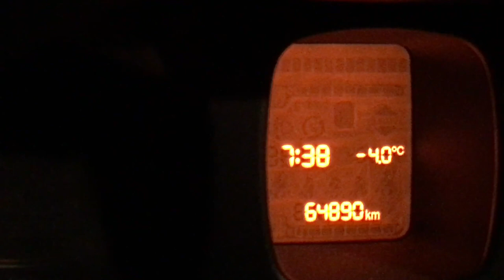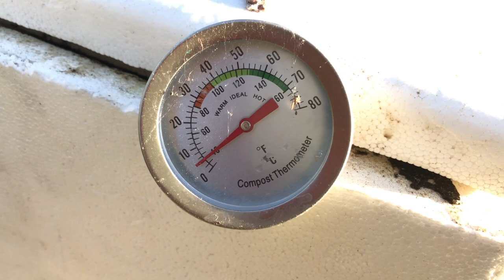2 modos de evitar el ☠︎ DESASTRE DEL VERMICOMPOSTAJE en invierno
El vermicompostaje en invierno en climas fríos no puede funcionar como el resto del año si las lombrices están expuestas a temperaturas frías, porque dejarán de reproducirese, pueden dejar de comer e incluso pueden llegar a morir, durante el in¡vierno o más adelante.

Índice
00:00 Inicio
00:26 Temperaturas invernales en la noche
01:00 Heladas matinales
01:53 Temperaturas a mediodía en invierno
02:26 Vermicompostadores al exterior en invierno
03:09 Congelación de las lombrices
03:30 Letargo de la lombriz californiana
03:45 Muerte de las lombrices después del letargo
05:57 Cómo antener el vermicompostador funcionando en invierno
06:36 Inconvenientes del vermicompostaje dentro de casa